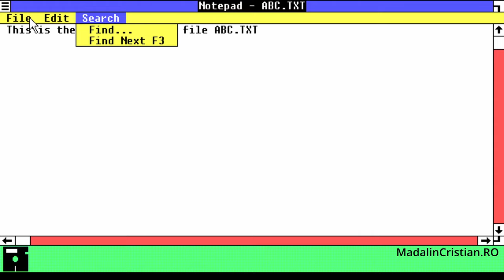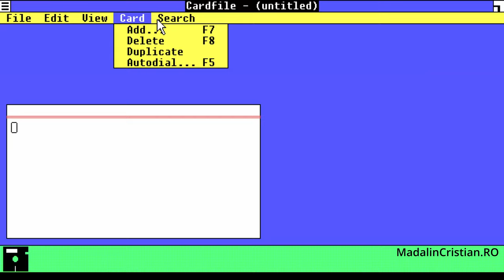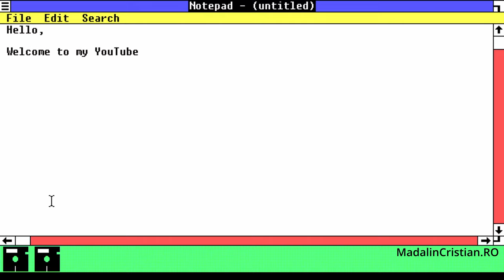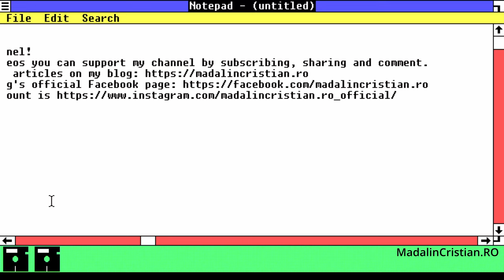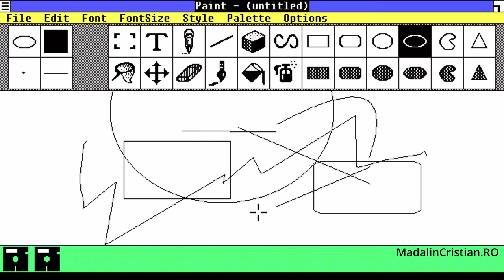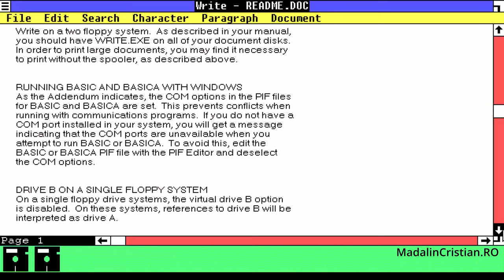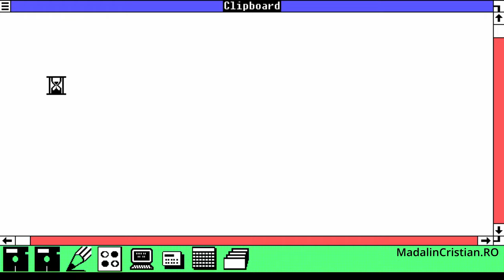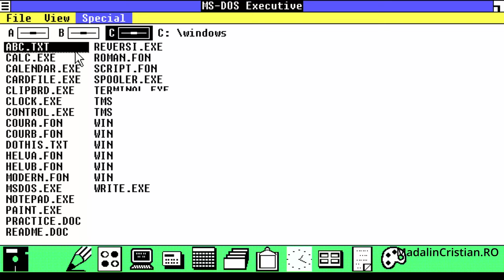Windows 1.01 walk through